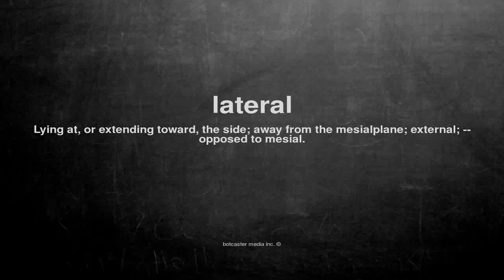What does lateral mean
What does lateral mean in English?